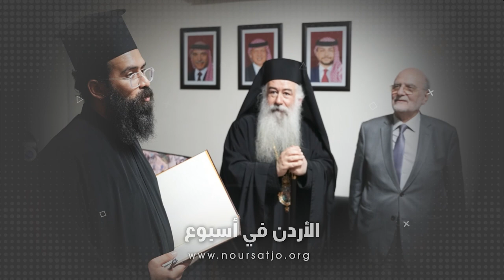مجلسُ كنائسِ الشّرقِ الأوسطِ يفتتحُ مكتبَهُ الجديد في الأردن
مندوباً عن سموِّ الأمير غازي بن محمد كبيرُ مستشاري جلالةِ الملكِ للشؤونِ الدينيةِ والثقافيه افتتحَ  سيادةُ المطران خريستوفوروس مطرانُ الأردن للرومِ الأرثوذكس المكتبَ الجديد لمجلسِ كنائسِ الشرقِ الأوسطِ في عمان / حضرَ الافتتاح الدكتور ميشيل عبس أمينُ عامِّ مجلسِ كنائسِ الشرقِ الأوسط / وممثلو مجلسِ رؤساءِ الكنائسِ في الأردنّ ووزيرةُ الثقافه هيفاء النجار وعددٌ منَ الشخصياتِ الرسميه / وأشاد سيادتُه بالدورِ المهمِّ الذي قام به المجلسُ طيلةَ السنواتِ الماضيةِ في الأردن / مشيراً إلى بدايةِ مرحلةٍ جديدةٍ مع استلامِ قدسِ الأبِ إغناطيوس منصبَهُ الجديد مديراً لمجلسِ كنائسِ الشرقِ الأوسط / وفي كلمتِه عبّر الدكتور ميشيل عبس عن شكرِه للرعايةِ الملكيةِ الساميه واهتمامِها بالشؤونِ المسيحيةِ في الأردنِّ وفلسطين وتمنّى للأب إغناطيوس التوفيقَ في منصبِه الجديد